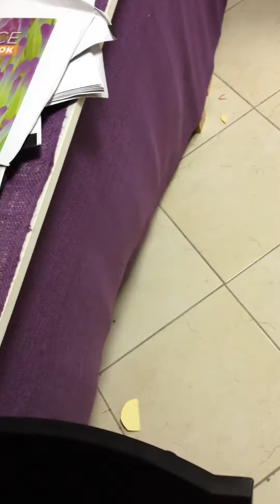مشروع السيارة الصاروخية يصنع لعبته بنفسه ليتعلم قانون نيوتن الثالث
نادي صيفي بعنوان شباب رائعون
‏‎‎التقطت في ‏الرياض‏
فعاليات اليوم الأول ( مشروع صناعة المغناطيس الكهربائي )
فعاليات اليوم الثاني (مشروع الفك المفترس )
المشروع الثالث ( السيارة الصاروخية )